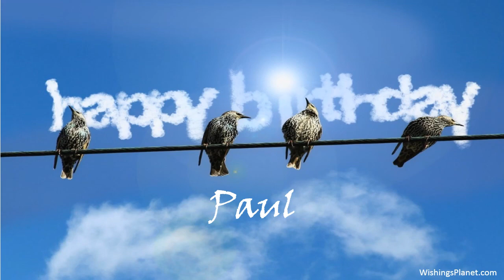Happy Birthday to Paul